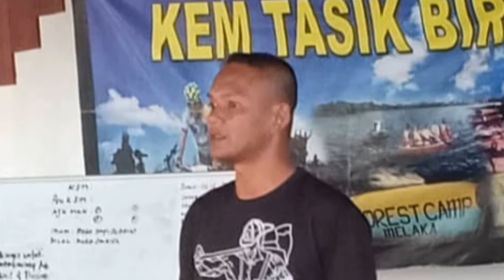Kem Tasik Biru - Smk Malim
Perkhemahan Beruniform Smk Malim 2020